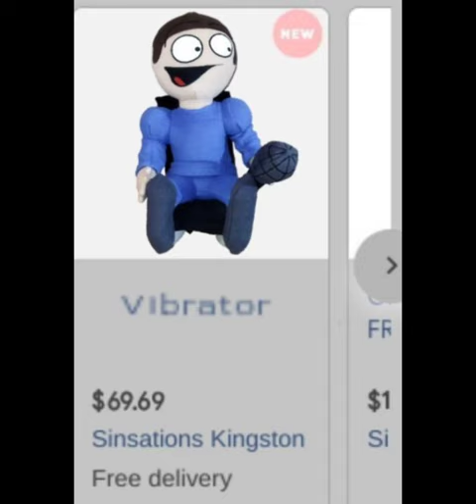Dave and Bambi cursed images while is playing deformation on the Background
Sound: @LatestRelic825
I stopped to post this series for a while, but I came back, yay :D